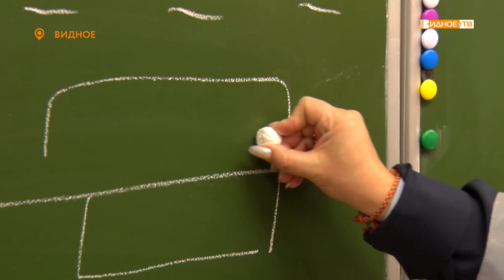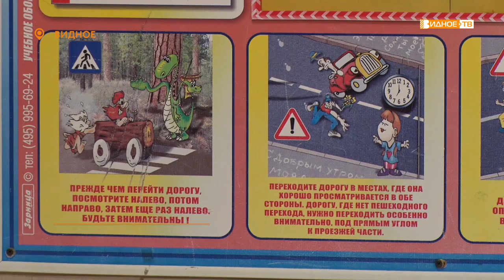«День профилактики» - беседа с сотрудником ГИБДД учеников Видновской школы № 2